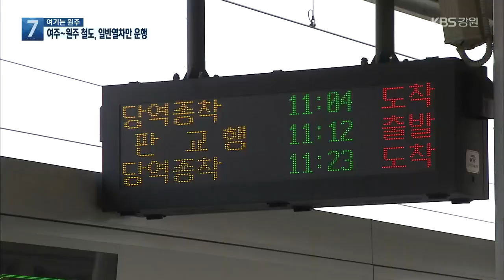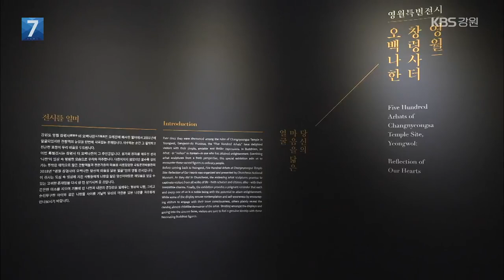[여기는 원주] 여주-원주 철도, 전철 대신 일반열차만 운행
[앵커]

지역 소식을 알아보는 현장네트워크입니다.

먼저 원주를 연결합니다.

 김혜정 아나운서, 여주~원주 철도에 전철 대신 일반 열차만 운행하는 방안이 추진되고 있다고요?

[답변]

 여주-원주 철도 복선화를 위한 타당성 재조사가 진행되고 있습니다.

 그런데, 이 구간에 경기도 여주까지 와 있는  수도권 전철을 연장 운행하는 것이 아니라, 일반 열차만 투입할 계획인 것으로 KBS 취재 결과 확인됐습니다.

 [리포트]

 경강선 수도권 전철의 종착역인 경기도 여주역입니다.

 성남 판교에서 여주까지 하루 90차례 전철이 운행되고 있습니다.

 여주에서 판교까지는 48분, 서울 강남까지는 1시간 5분이 걸립니다.

 요금도 2~3천 원 수준으로 일반 열차보다 저렴해 인깁니다.

[김재혁/경기도 성남시 : "역이 생기고 나서 해당하는 역에 스쿨버스들이 많이 없어질 정도로 많이 이용을 하고, 원래 여주는 교통편이 좋지 않은데, 역이 생기고 나서 자주 더 이용을 하는 것 같아요."]

 2023년 개통 예정인 여주-원주 철도는 현재 복선화를 위한 타당성 재조사가 진행중입니다.

 그런데, 이 구간에는 최고 시속 260km인 EMU-260 준고속열차만 투입될 예정입니다.

 여주까지 운행하고 있는 수도권 전철의 연장 계획은 아직 없습니다.

 이럴 경우 시민들의 입장에서는 저렴한 요금을 내고 강남까지 손쉽게 이동할 수 있는 핵심 교통 수단을 놓치게 되는 셈입니다.

 원주시는 여주-원주 개통까지 아직 시간이 남아 있는 만큼 국토부, 코레일 등과 수도권 전철 연장 운행 방안을 협의할 계획입니다.

[주준환/원주시 혁신기업도시과장 : "지하철 부분에 대해서는 현재 국가 철도망 계획이라던가 아니면 국토부, 코레일하고 협의를 통해서 다닐 수 있도록..."]

 국비 5,300억 원이 투입되는 여주-원주 철도 건설 사업.

 하지만, 수도권 전철이 연장되지 않는다면, '반쪽 개통'일뿐이라는 지적이 나오고 있습니다.

원주추모공원 진입도로공사 계약 해지…재입찰

 원주시가 특혜 논란이 제기된 원주 추모공원 진입도로 개설 공사에 대해 공사 중단 의사를 제출한 기존 시공사와의 계약을 해지하고 입찰을 다시 하기로 했습니다.

 원주시는 적법한 공사임에도 특혜 논란으로 공사 중단 사태까지 빚어져 안타깝다며, 잔여 공사를 조속히 완료해 시민 불편을 최소화하겠다고 밝혔습니다.

영월 동강사진박물관, ‘창령사 터 오백나한상 특별전’

 영월군 동강사진박물관에서 오늘(27일)부터 다음 달(11월) 29일까지 창령사 터 오백나한상 특별전이 열립니다.

 특별전에서는 2001년 영월군 남면 창령사 터에서 경지 정리 중에 발견된  오백나한상 등 유물 45점이 전시됩니다.